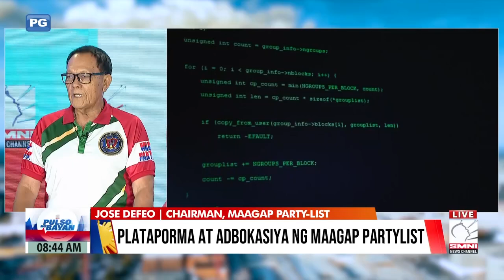Interview with 1st nominee Roy Taguinod and Chairman Jose Defeo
FULL INTERVIEW | Interview with 1st nominee Roy Taguinod and Chairman Jose Defeo in relation to the platforms and advocacy of Maagap Party-list.